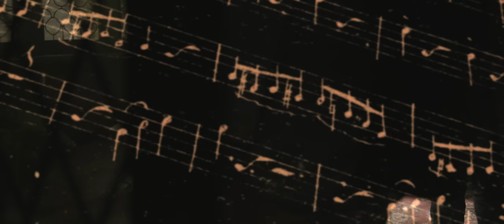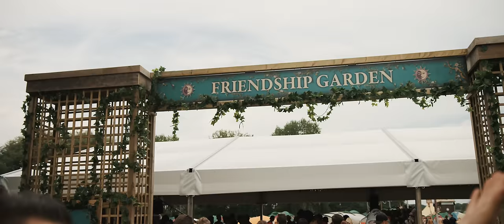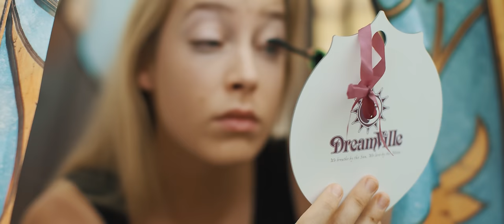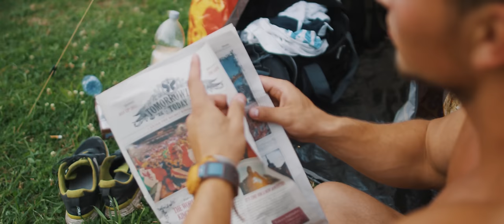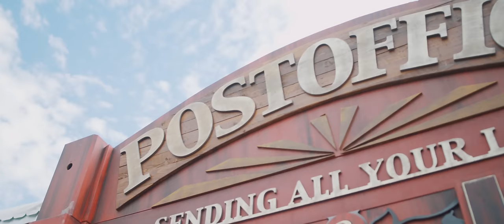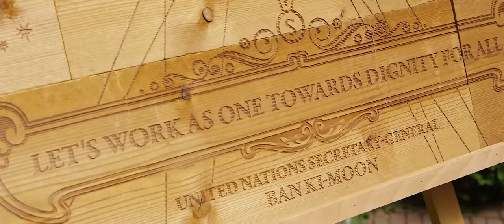Tomorrowland 2015 | Official Aftermovie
People of Tomorrow, the Tomorrowland 2015 Official Aftermovie is out now. Relive the most beautiful moments of the first chapter in The Secret Kingdom of Melodia…

Tracklist:

1. Dimitri Vegas and Like Mike featuring Ne-Yo – Higher Place

2. Dimitri Vegas and Like Mike featuring Ne-Yo – Higher Place ( Afrojack Tomorrowland Remix )

3. Skrillex and Diplo - "Where Are Ü Now" with Justin Bieber ( Dimitri Vegas & Like Mike vs W&W Remix )

4. Lost Frequencies feat. Janieck Devy – Reality

5. Yves V vs Dimitri Vangelis & Wyman - Daylight

6. Armin van Buuren feat. Mr Probz – Another You

7. Dimitri Vegas & Like Mike vs W&W - Arcade

8. Symphony Of Unity – Café Del Mar by Energy 52

9. ID – Other Level

10. Major Lazer & DJ Snake - Lean On (feat. MØ) ( Dimitri Vegas & Like Mike Remix )

11. Dimitri Vegas & Like Mike vs Steve Aoki & Ummet Ozcan - ID

Tomorrowland Presents "This Was Tomorrow"
The motion picture of a magnificent year

WORLD PREMIERE
November 26th 2015
Sportpaleis Antwerp

Starring 'The Symphony of Unity'
by the National Orchestra of Belgium

GLOBAL RELEASE
December 1st 2015
TOMORROWLAND.COM